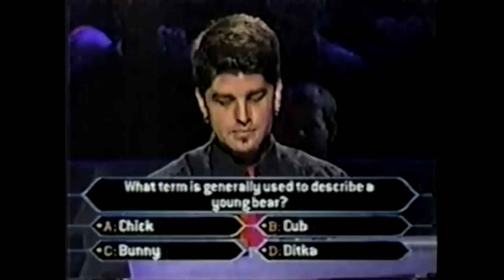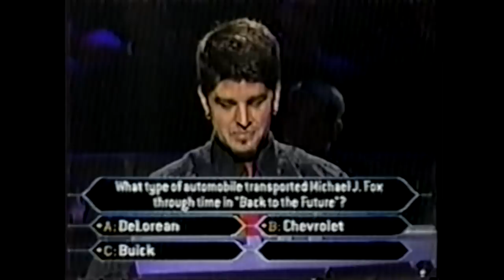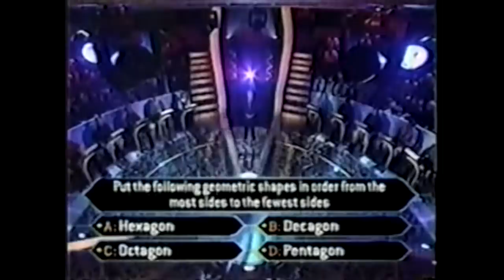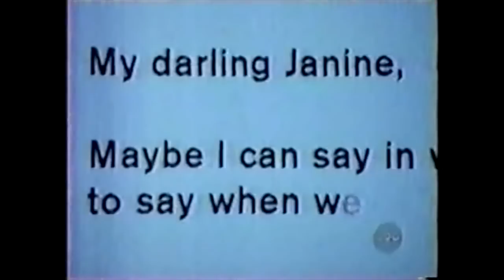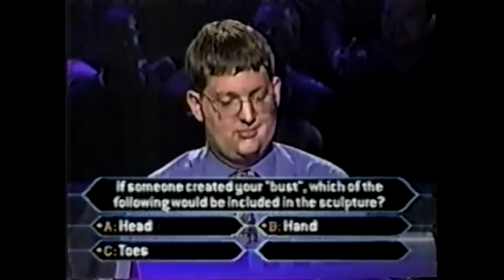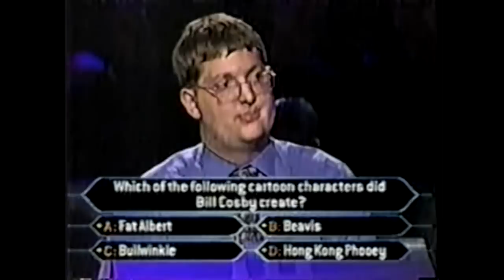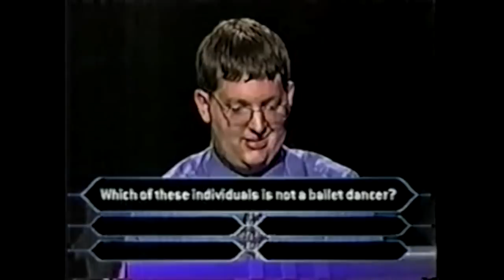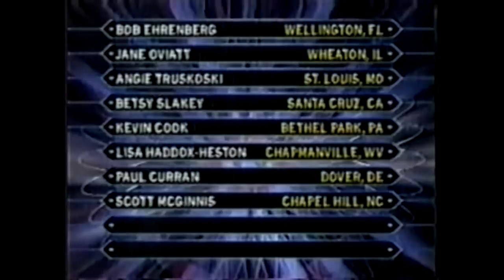Who Wants to be a Millionaire 11/20/1999 FULL SHOW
Another good trade show-- The millionaire episode from 11/20/99. I'm including the commercials since they're from the original ABC broadcast.
Also, before you guys ask, this is the only 1999 episode that I have.